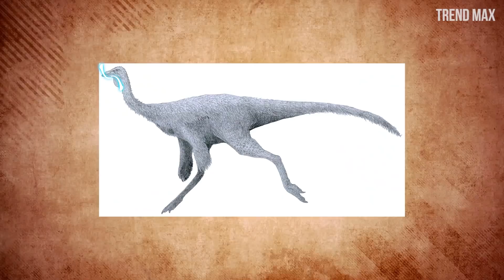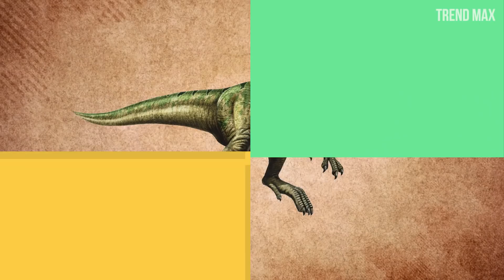TOP 10 SMARTEST DINOSAURS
Meet the top 10 smartest dinosaurs.

-TYRANNOSAURUS REX
It is difficult to talk about dinosaurs and not to name Tyrannosaurus Rex, and this time it will not be the exception.

-VELOCIRAPTOR
One of the most famous dinosaurs, seen both in books and movies. Known as a fairly efficient predator.

-TROODON
And in the first place, we find the one that many historians consider to be the most intelligent dinosaur, mainly due to having developed a good vision and memory.

-DEINONYCHUS
About to reach the first post, we find a dinosaur whose intelligence is proven due to its hunting style.

-COMPSOGNATHUS
Who said that intelligence had something to do with size? The Compsognathus is proof of this, since it only measured 3.3 feet, basically the size of a turkey.

-MAIASAURA
This dinosaur was discovered in North America, in the state of Montana, to be more specific.

-ALLOSAURUS
This extremely large species has always been placed at the top of the food chain and we can’t blame it, considering that it reached 39 feet in length.

-OVIRAPTOR
Approaching the middle of this top, we find one of the dinosaurs with the most maternal instinct.

-ORNITHOMIMUS
This dinosaur used to have certain resemblance to the ostriches due to its great size, mainly their legs and their texture, that could reach 12 feet in length, besides being covered with feathers.

-TARCHIA
Beginning this top we find the Tarchia, name given to this animal due to the dimensions of its brain, which would have been of a proportionally bigger than the majority of the Ankylosaurus.